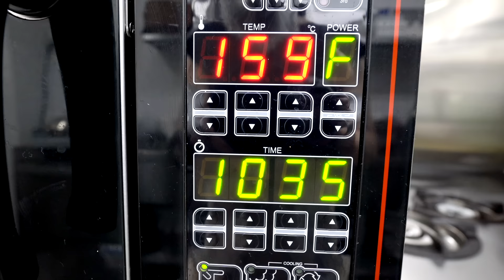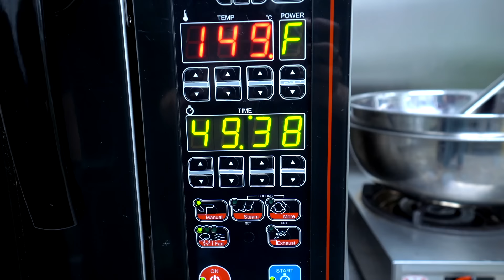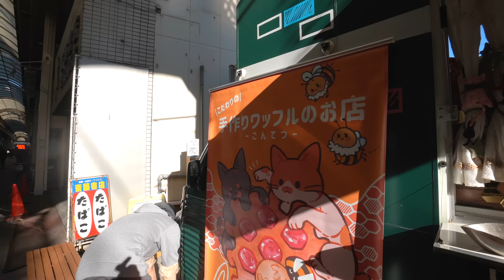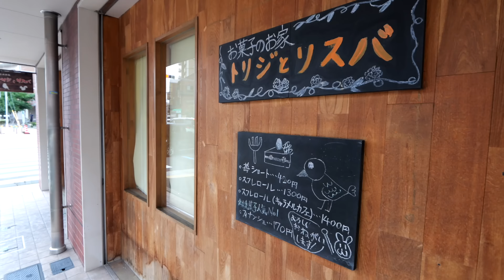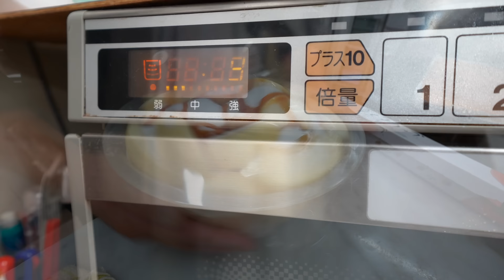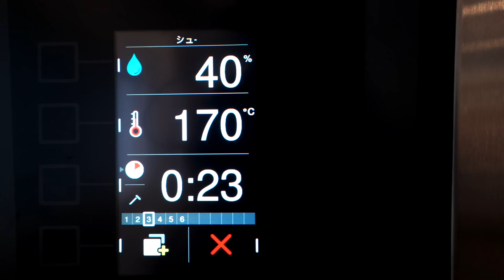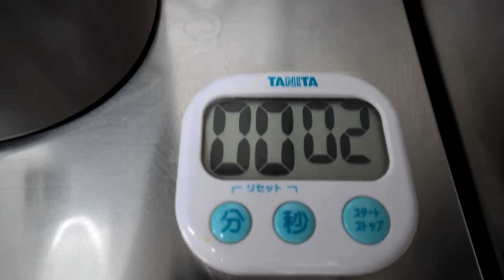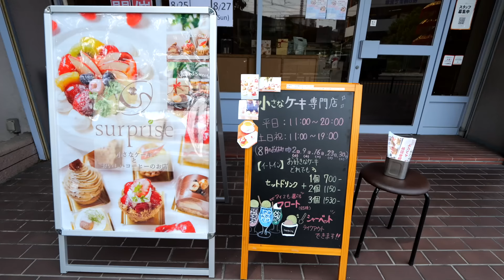16歳で修行の為に単身渡仏移住したパティシエが作るパリの香りが漂う上品なケーキ作りに密着（人気スイーツ店まとめ）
「日本のスイーツを世界へ」をコンセプトに、舞台の裏側に密着し、技、歴史、作り手の思いに焦点を当て、真心込めて動画を制作しています。

▼「本物のスイーツ」へのお仕事のご相談、取材依頼等は下記アドレスよりご連絡お願いします。

▼作り手の想い【飲食店・物販店】チャンネルは「本物のスイーツ」に出演してくださったスイーツ店さんのその後をインタビューするチャンネルです。

0:00 Pâtisserie YUTA ogura vision Y

29:36 Pâtisserie YUTA ogura vision Y （ふるやファーム）

46:17 大徳屋長久

1:09:22 ごんてつ

1:29::40 パティスリー Maru's

1:47:32 トリジとリスバ

2:07:20 ルージュブランシュ

2:25:40 パティスリーリョウ

2:44:40 アフェット

3:00:51 ブーケデスポワール

3:24:40 カトルカール

3:40:23 タルトルタ

3:51:22 シュルプリーズ